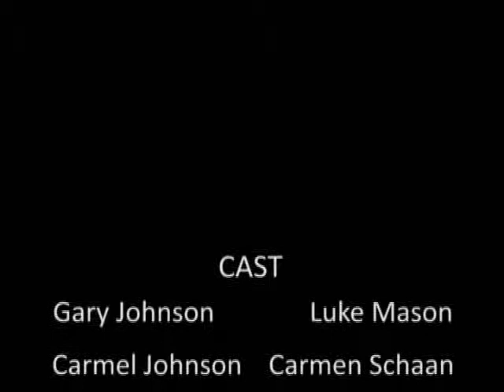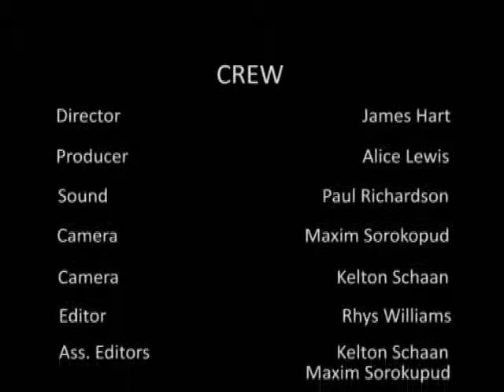The Chair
After a night out partying, Gary leaves the bar; he is offered a lift but declines. His friend convinces him to get into the car; with grave consequences. An accident occurs and Gary's life is changed forever. A Weymouth College BND student production. Originally an multi ending story now adapted into a single narrative story for youtube.